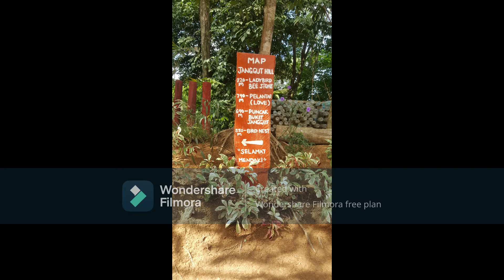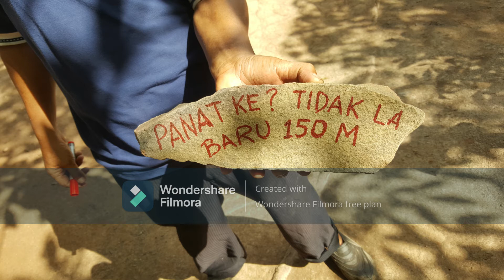hiking bukit janggut. cover lagu baju ungu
aktiviti sebelum ada pandemik covid